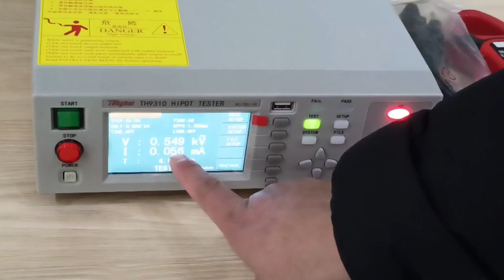TH9310 Hipot Tester Withstanding Voltage Tester